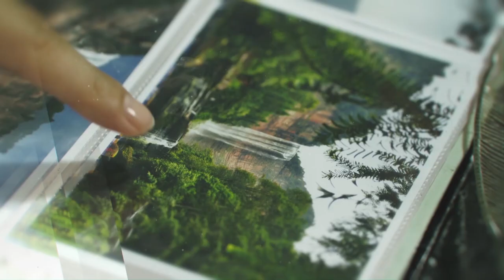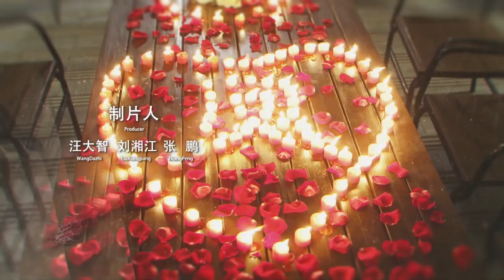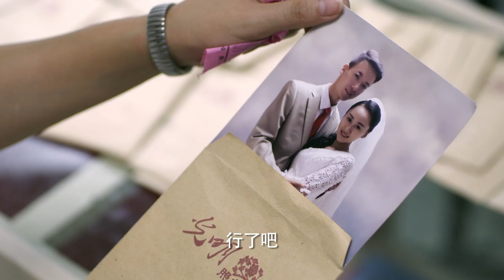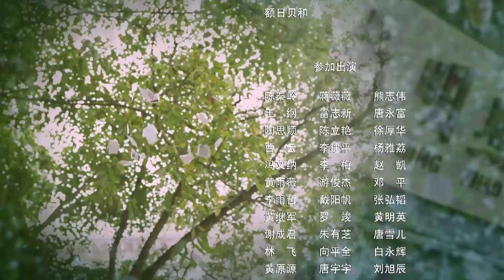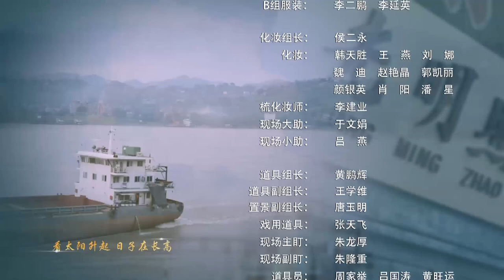【ENG SUB】幸福照相馆 30丨春燕于俊重归于好 老苏到省城找美凤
⏩主演：林永健、左小青、王婉娟
⏩导演：王义明
⏩类型：都市、情感、轻喜剧
⏩简介：苏万梁是小镇工农兵照相馆的经理，发妻早逝，他与三个孩子相依为命。一天，二女儿春燕将一名叫胡美凤的外来女人带回了苏家，她来这里是为了寻找自己孩子的父亲——一个叫武建的男人。相处数日，苏万梁渐渐地被胡美凤对爱情的执着感动，同情与好感让平凡了一辈子的苏万梁做了一件让小镇人们无法理解的事，他力排众议将胡美凤留在家中。从此，家里的平衡被这个外来的女人打破，一连串的变故接踵而至。但苏万梁并未一蹶不振，在胡美凤的无私的爱与付出下，他们打破重重阻碍，重新收拾好家与生活，给子女以无私的付出，并得到了小镇和家人的理解，抵达了幸福的彼岸。
⏩集数：40